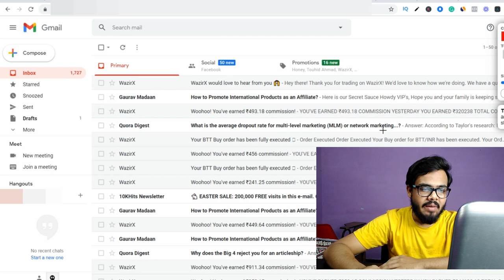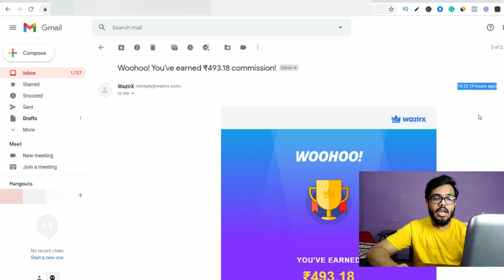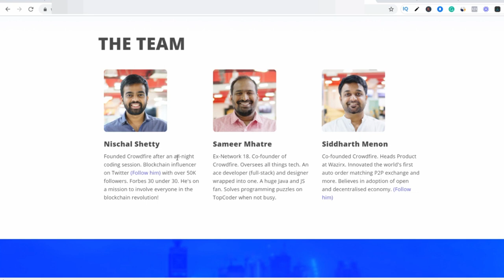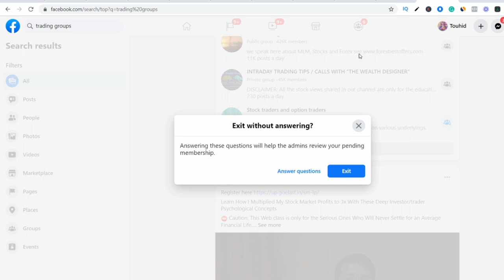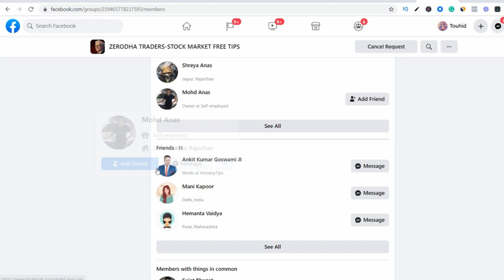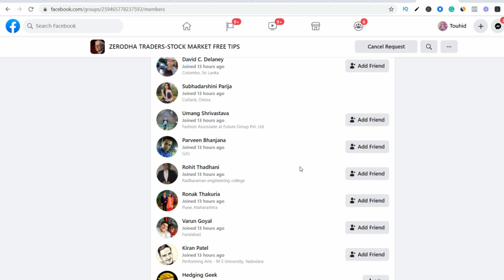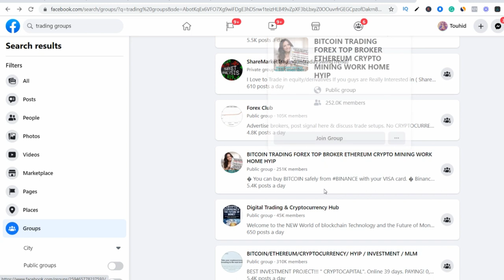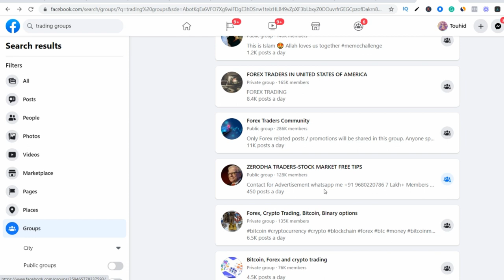App ka affiliate करके 3,00,000+ with payment Proof | Affiliate Marketing से 3+ लाख कैसे कमाए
🔥 [Hindi/Urdu]
This video will show you the real money of affiliate marketing.

Referral code- 556p9